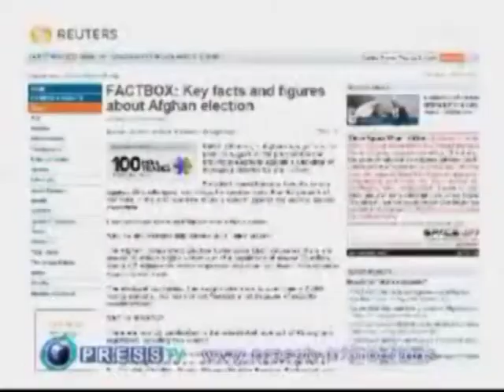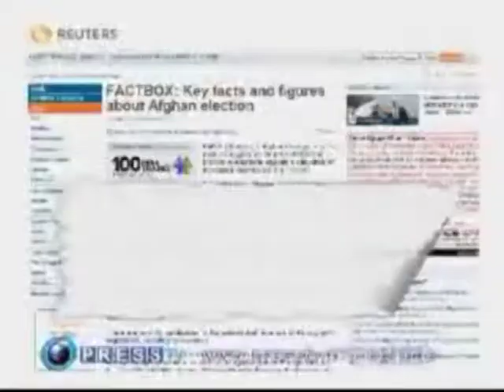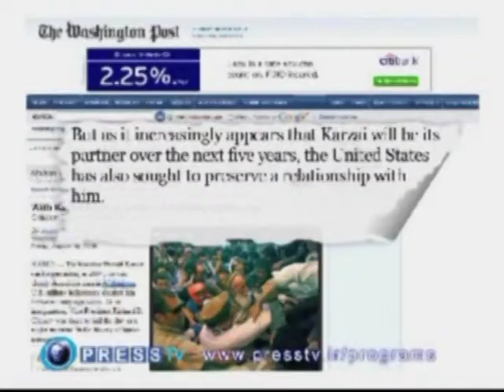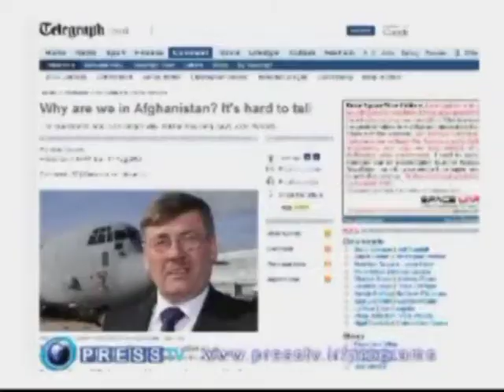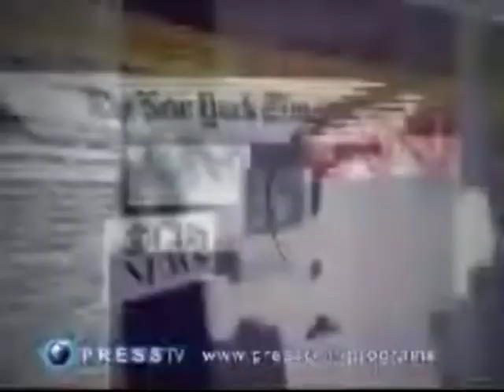AFGHAN PRESIDENTIAL ELECTIONS -FAROOQ HASNAT -PRESS TV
AFGHAN PRESIDENTIAL ELECTIONS

Dr. FAROOQ HASNAT